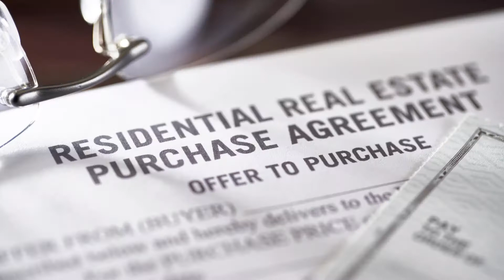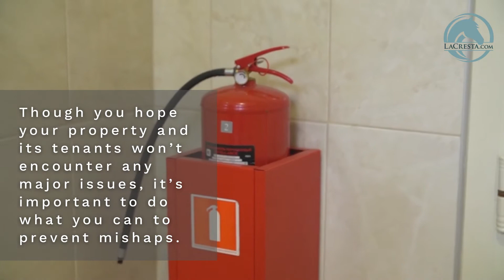How To Prepare To List Your Home as a Rental Property | La Cresta Real Estate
How To Prepare To List Your Home as a Rental Property

CaDRE # 01499934